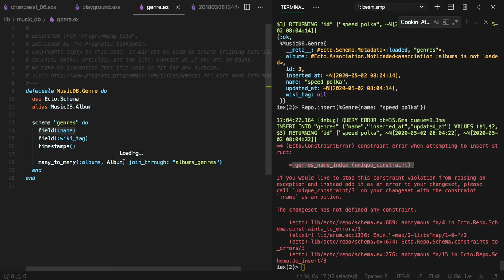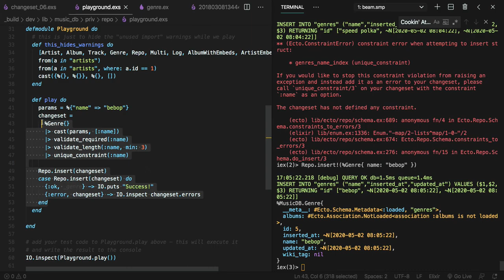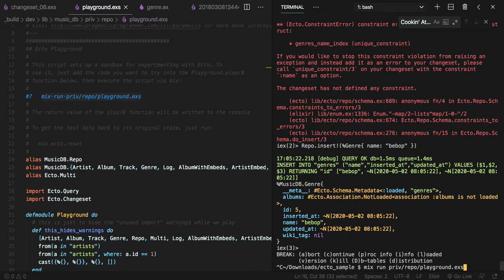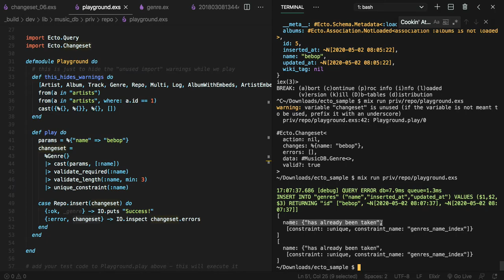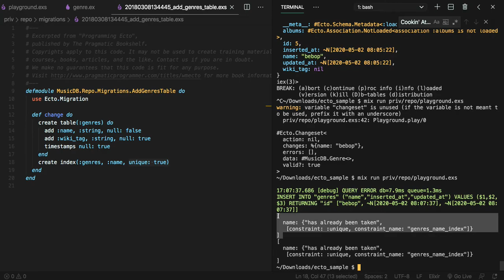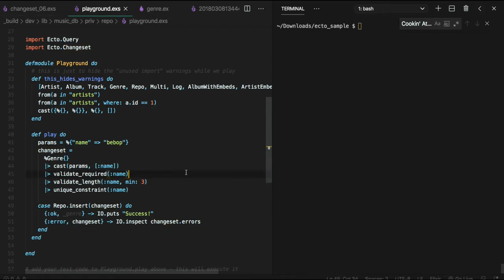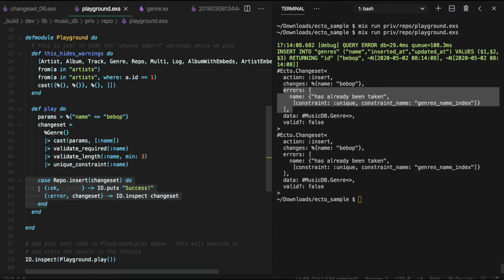[엘릭서 Ecto] 521 - changeset_06~07